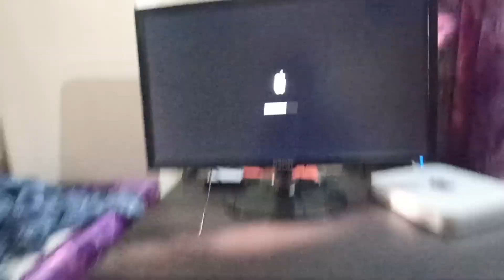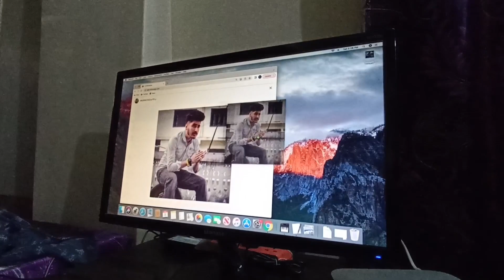aj kya kya hua. 😂. watch till and. daksh.. ne kya kra.. || karan aujala falling apart song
guyys

I m from himanchal this my first vlog
Give your love ❤ and if you also from himanchal  please share this vlog with your frends 🙏🙏🙏🙏please🙏🙏🙏🙏

 Now I m active on YouTube  very wisely
I'll give you daily updates

And luv ew  all
Be safe be health
 Keep supporting 💪💪
Comment your love for me
Thanks for watch
Your love ❤❤ with me 😌😌
Baby go on👽👿